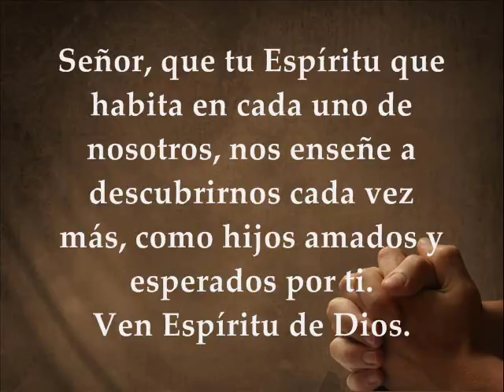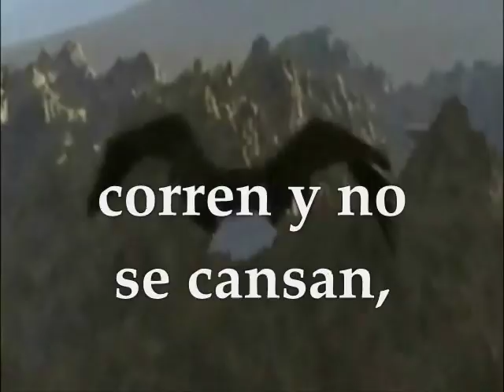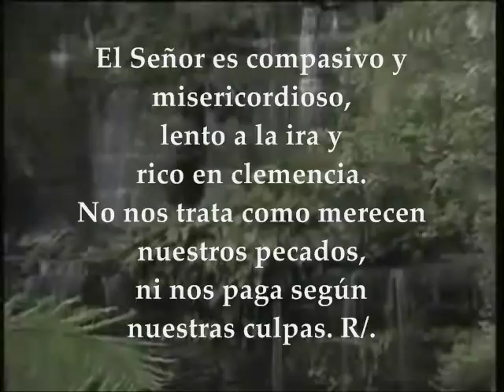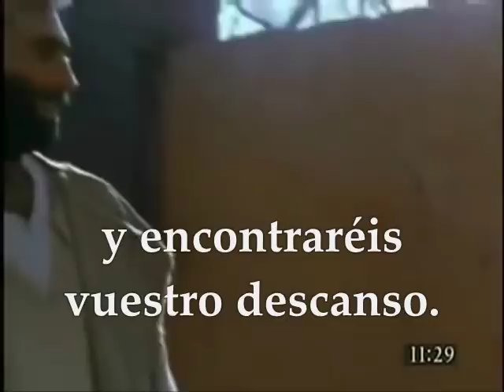Evangelio del día – Lecturas Miércoles 13 de diciembre de 2017 Semana 2da de Adviento Ciclo B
Primera Lectura: Del libro del profeta Isaías 40,25-31 Salmo responsorial 102:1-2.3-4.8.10 R/. Bendice, alma mía, al Señor Evangelio : San Mateo 11, 28-30 MIÉRCOLES II SEMANA DE ADVIENTO CICLO B DICIEMBRE 13 DE 2017